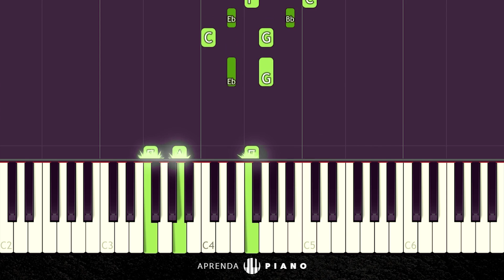Como Tocar o Toque do Iphone no Piano | Toque suas Músicas Preferidas